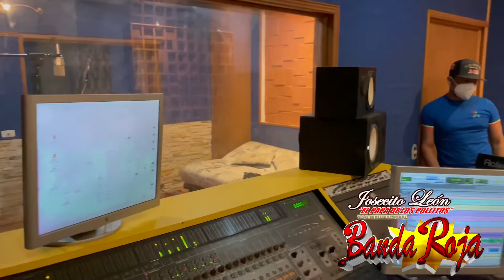PREPARANDO LOS MEJORES ÉXITOS PA’ PISTEAR VOL.1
Preparando una compilación de los mejores éxitos para ti , este 2021 les traeremos mucha música 🎶